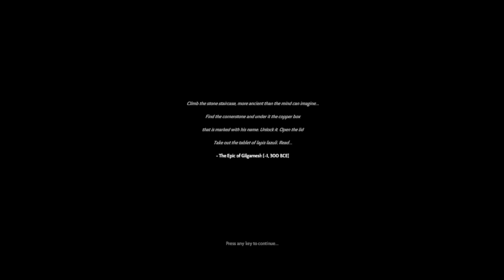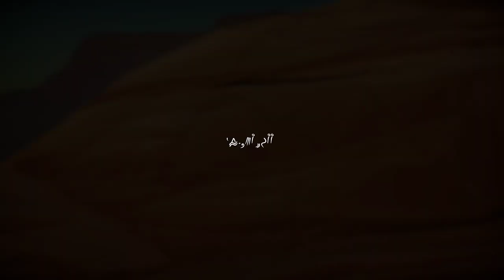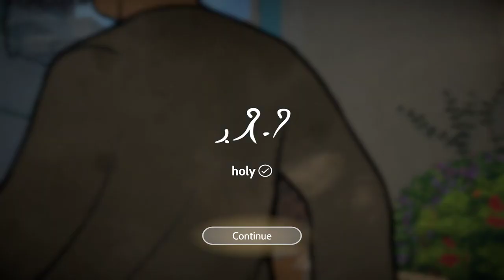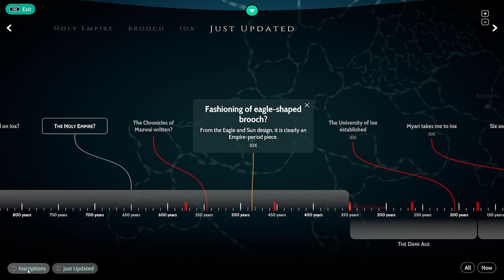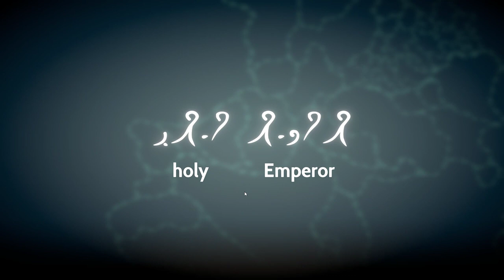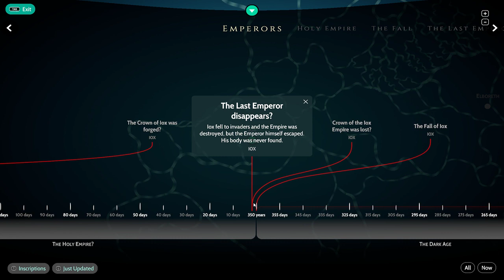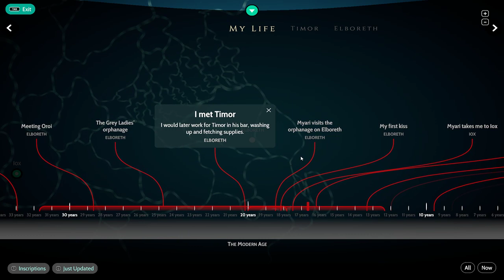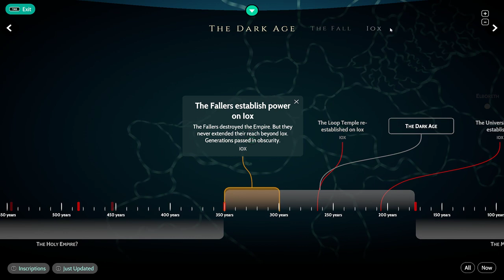Heaven's Vault (NON_BLIND): Starting the Journey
Re-experiencing this game because Lady Lecta started playing it, and I realized I hadn't played it in a while myself.  One of those rare games that manages to feel thoughtful and adventurous with an art style you don't see many places.  Beautiful and clever.